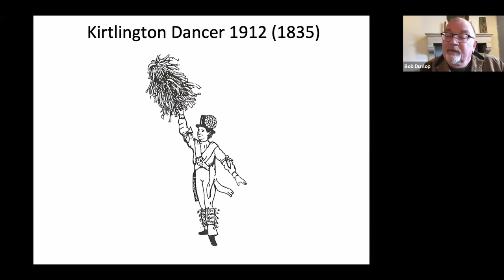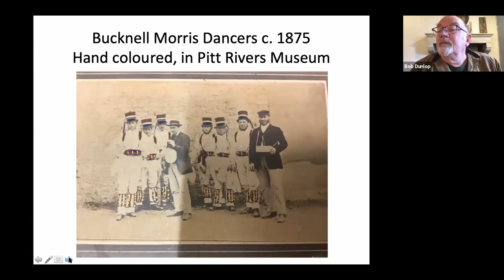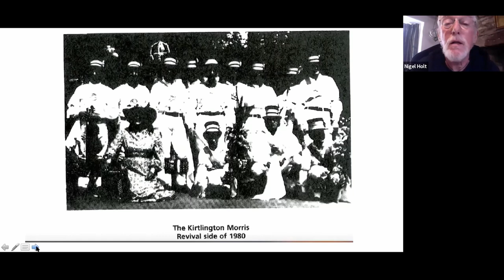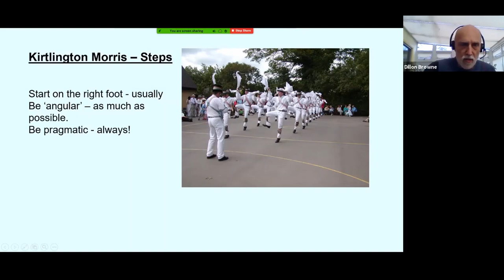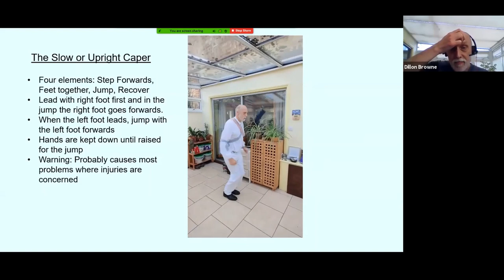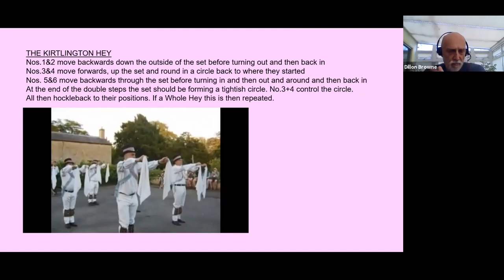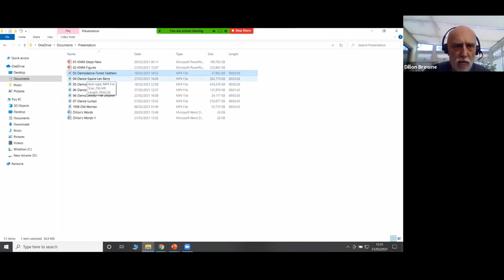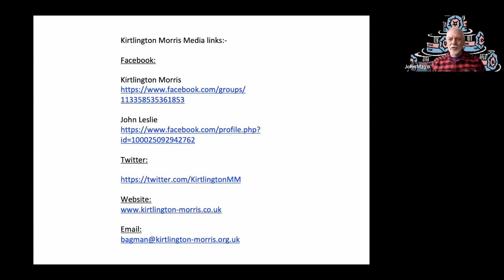Kirtlington Morris – History and Dance - Morris Federation video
Talk & Workshop – Kirtlington Morris – “And I often wonder – How did it all start?”.

Kirtlington Morris introduce the Kirtlington Cotswold morris tradition from Oxfordshire.  Programme: Musical introduction, Talk, Dance Workshop from 47:30, Q&A

Your hosts:
John Mayo - MC and introduces the speakers.
John Leslie - musical introduction.
Bob Dunlop - the history of Morris at Kirtlington Lamb Ale in the 17th to 19th centuries.
Paul Davenport - the reconstruction of the Kirtlington dances in the 1970s.
Tim Radford - the Kirtlington revival.
Nigel Holt - the work of Len Berry and Barbara Berry as first squire and first musician of the revived Kirtlington side.
Dillon Browne - workshop - the steps and figures of the tradition, please join in and see how these fit into some of the dances – wear comfortable dancing clothes and you will need a pair of hankies.  With music by John Leslie, principal musician for ten years, who has played, sung and danced since the 1970s.  John Leslie is busy recording all the Kirtlington tunes as ‘a tune a day’ on Facebook.